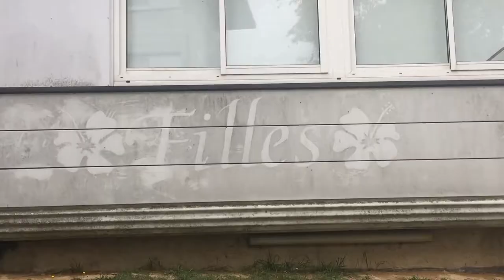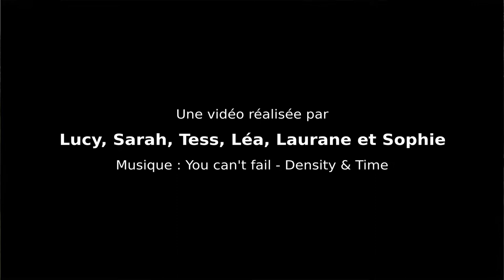Lycée du Mené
Le jardin et l'internat par les CAP Fleuriste.